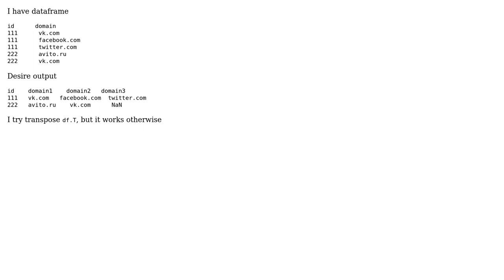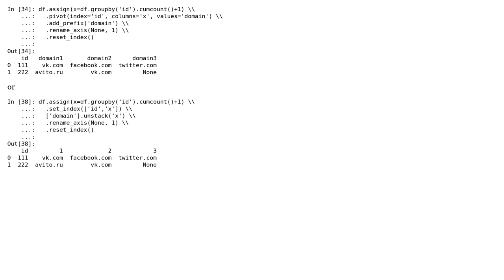Pandas: change view of dataframe (2 Solutions!!)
Pandas: change view of dataframe

With thanks & praise to God, and with thanks to the many people who have made this project possible! | Content (except music & images) licensed under CC BY-SA | Music | Images & others | With thanks to user Petr Petrov user MaxU - stop genocide of UA user BENY and the Stack Exchange Network Trademarks are property of their respective owners. You are responsible for your own actions.